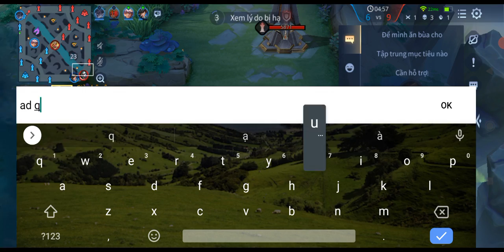Taara nóng như kem liều mình bảo vệ ad và cái kết